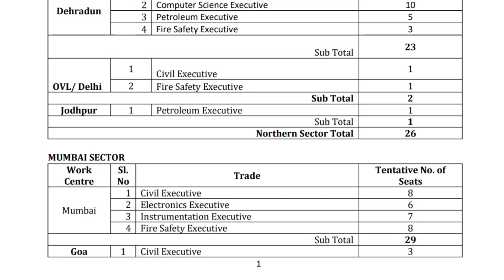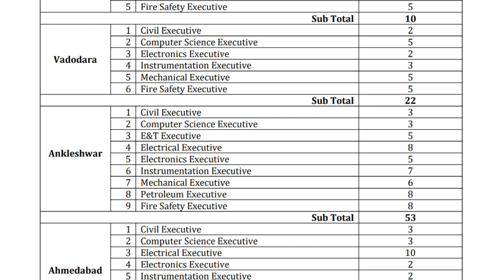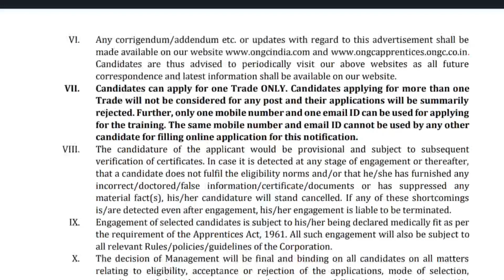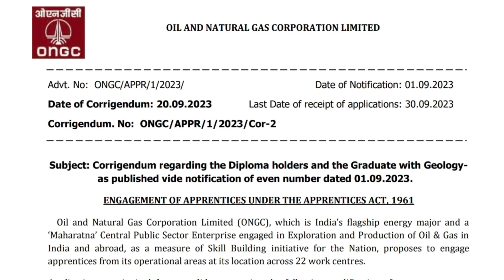ऑयल नेचुरल गैस कॉरपोरेशन लिमिटेड 2023 [] Official Notification Out {} Apprenticeship Recruitment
ONGC Apprentice Recruitment 2023, 2500 Notification, Apply Online

The Oil and Natural Gas Corporation has released the ONGC Apprentice Recruitment 2023 for 2500 Vacancies of Apprentice under the Apprenticeship Act. If you are ITI Qualified then you should check this post to know more about the ONGC Apprentice Recruitment 2023.